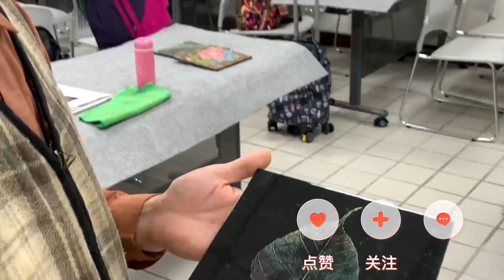大自然的禮物：一片菩提葉的美麗創造｜樹葉製作：葉脈書籤葉脈手工藝品｜祝大家新春快樂鴻兔大展！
請加入頻道會員 鼓勵菁菁創作更多影片吧！
00:06 大自然的礼物
00:26 DIY葉脈書籤
01:00 漆藝：樹葉葉脈拓印